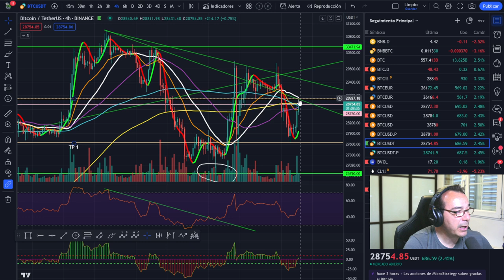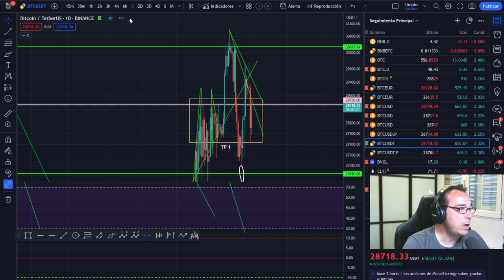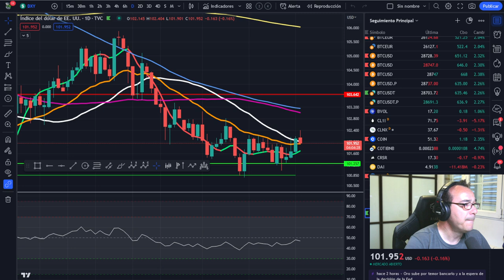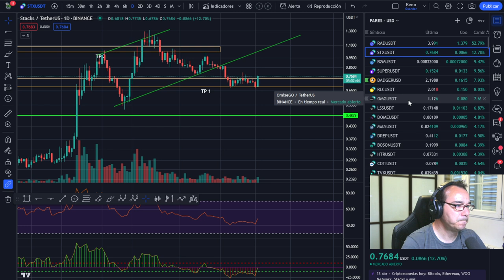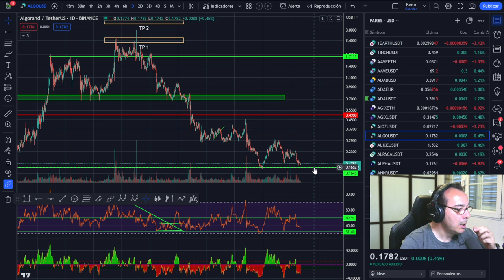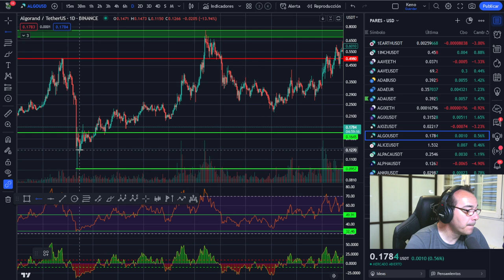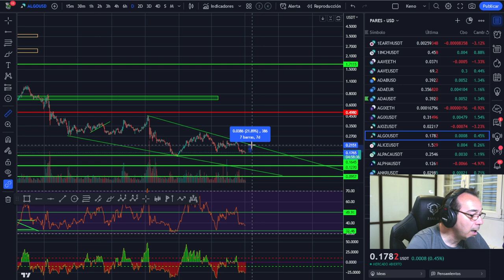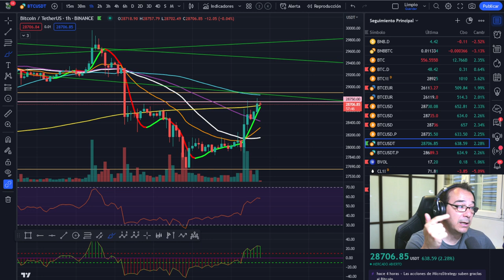🥇🥇 BITCOIN, ¡Comienza la cuenta atrás!👈👈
LECTURAS RECOMENDADAS:
EL MEJOR SOBRE BITCOIN Y BLOCKCHAIN FÁCIL DE ENTENDER:

🚀 BITCOIN💵💵💵 ¡LA MEJOR INVERSIÓN DE LA DÉCADA! 💵💵💵